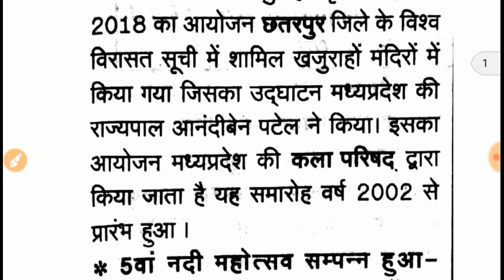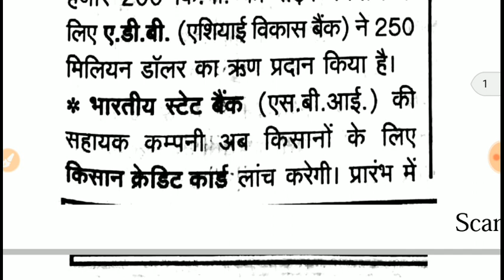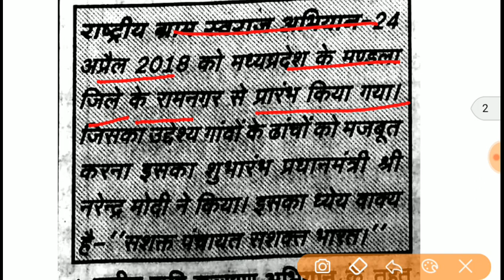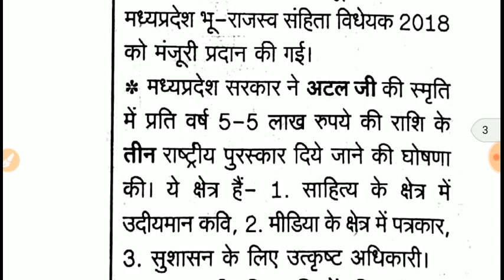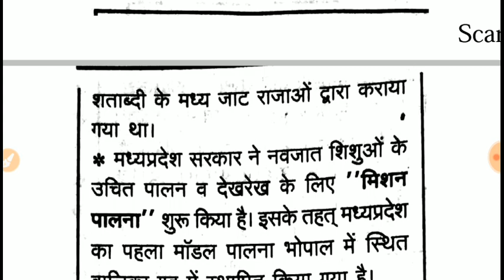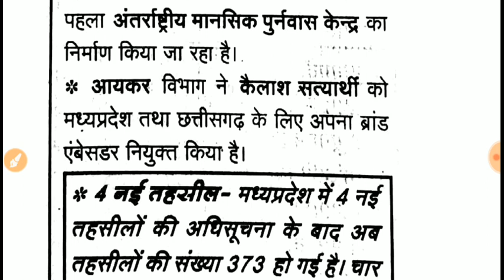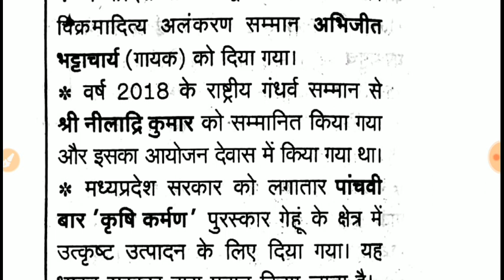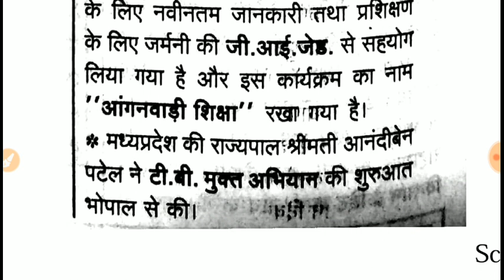Madhya Pradesh 2018 current affairs|| Part#2 || मध्‍यप्रदेश करेंट अफेयर्सं 2018